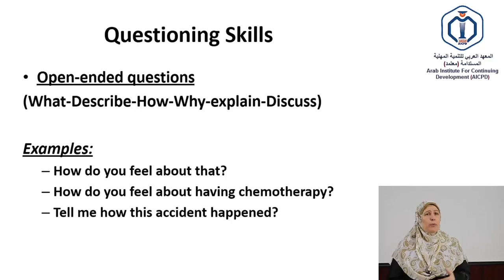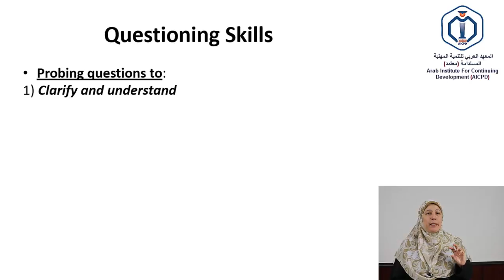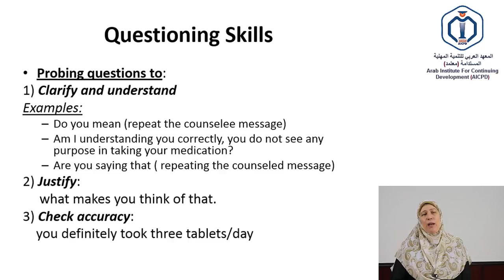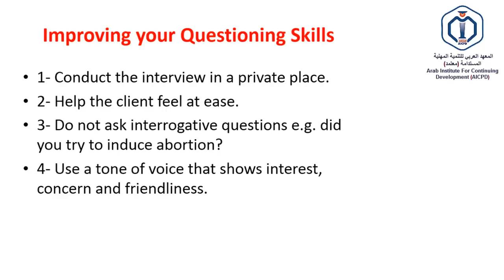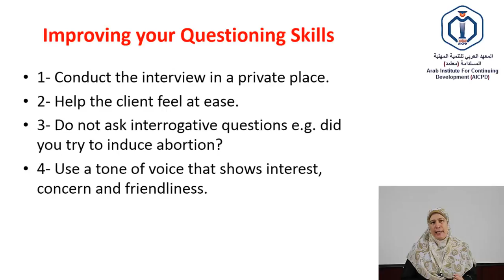2-3 Asking Questions